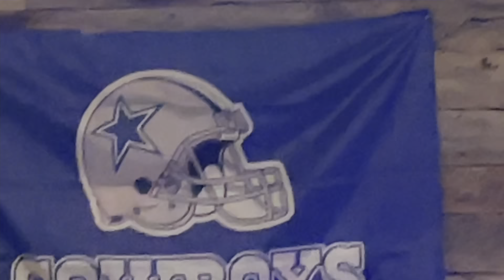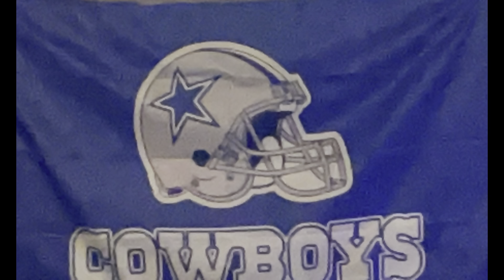Our Lit Christmas and Dallas Cowboys game!*2021*